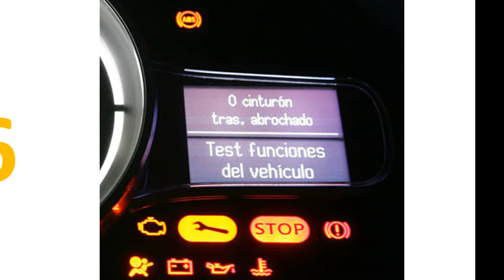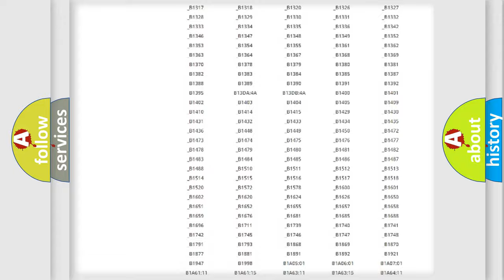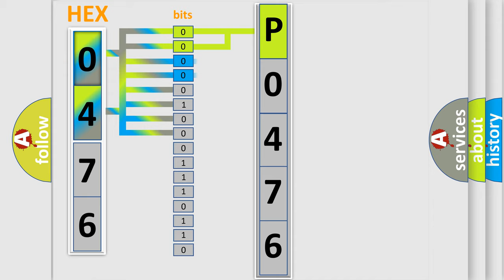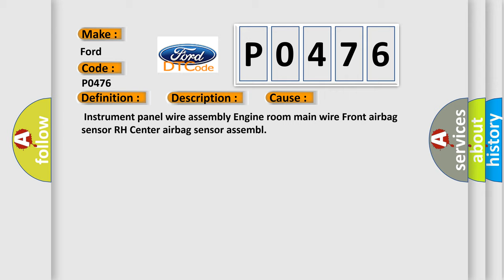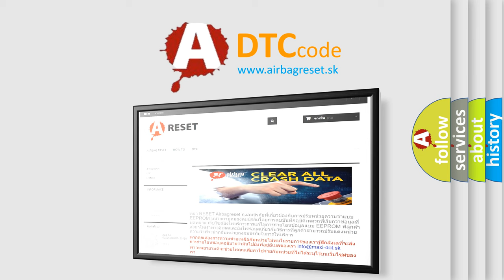DTC Ford P0476 Short Explanation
Contents:
0:21 Basic DTC analysis according to OBD2 protocol standard.
1:48 Insight into programming
2:58 A diagnostically understandable description of the Diagnostic Trouble Code
3:05 Basic error definition

Make:
Ford
Code:
P0476
Definition:
Front Airbag Sensor RH Initialization Incomplete
Description:
When one of following conditions is met:The center airbag sensor receives a line short circuit signal,an open circuit signal,a short circuit to ground signal or a short circuit to B+ signal in the front airbag sensor RH circuit for 2 seconds. Front airbag sensor RH malfunctionCenter airbag sensor malfunction
Cause:
 Instrument panel wire assembly Engine room main wire Front airbag sensor RH Center airbag sensor assembl